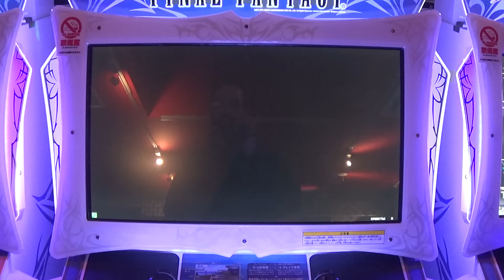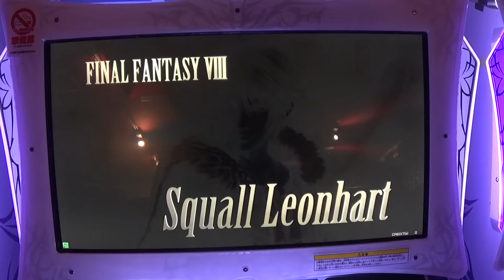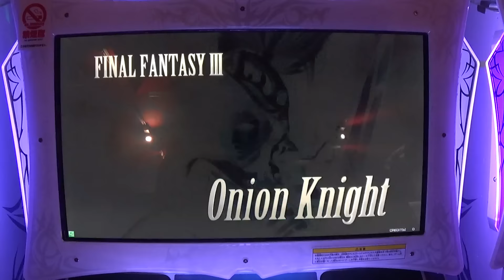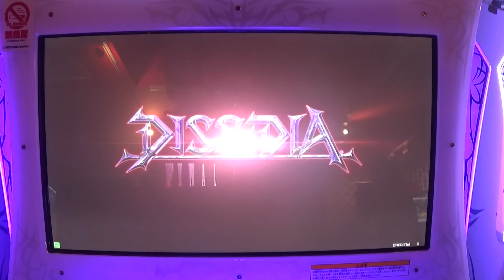Dissidia Final Fantasy Japan Arcade Complete Opening Movie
Os dejo la intro completa de la recre, por el Team Ninja y Square-Enix, que salió el pasado Noviembre en Japón para salones arcades y pronto saldrá en PS4.